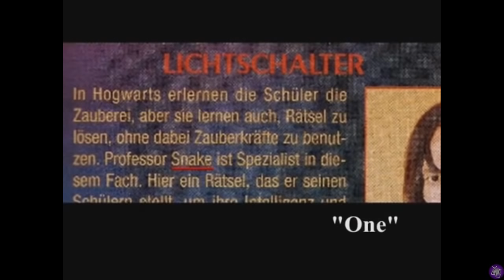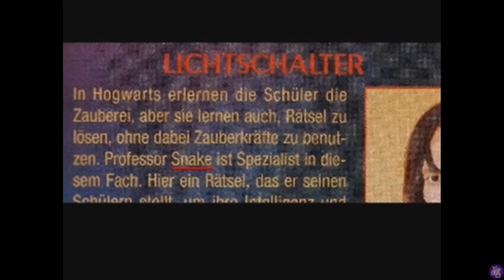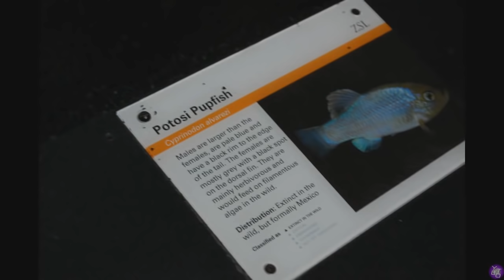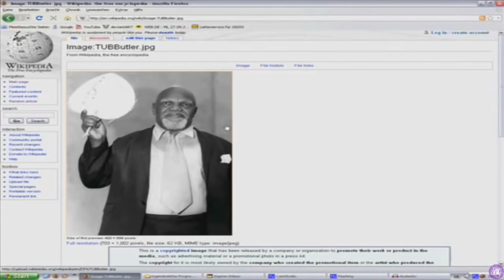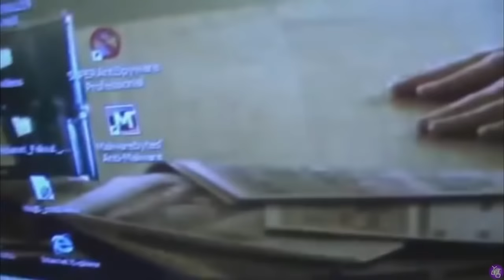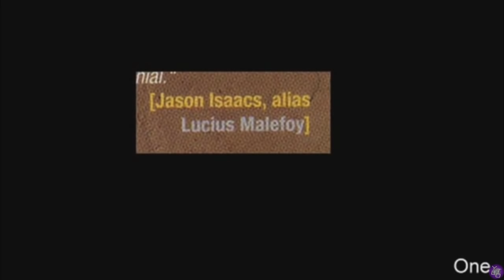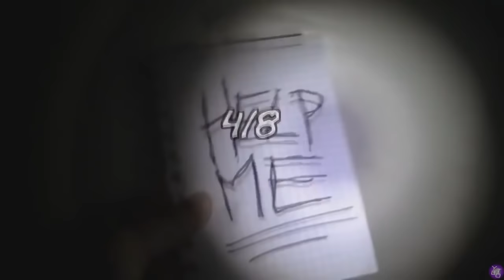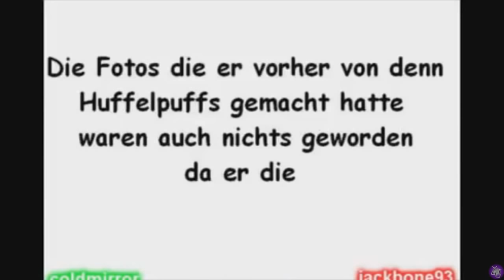Best Of Coldmirror ✦ Mix (2008-2016)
REUPLOAD, weil der Kanal gelöscht wurde.

▼ HIER FINDEST DU MEHR INFORMATIONEN ZUM VIDEO ▼
Mit einer Bewertung des Videos unterstützt du die Weiterführung des Kanals. ▬ ▬ ▬ ▬ ▬ ▬ ▬ ▬ ▬ ▬ LINKS & QUELLEN ▬ ▬ ▬ ▬ ▬ ▬ ▬ ▬ ▬ ▬

● Aus Zeitgründen nehmen wir leider KEINE Projektvorschläge mehr entgegen, tut uns wirklich leid!

● Ihr habt Fragen? Stellt die uns am Besten über Twitter, dort sind wir am aktivsten! (@YTBestOfsHenni, @YTBestOfsJonas).
Ansonsten stehen euch die Kommentare zur Verfügung oder schreibt uns eine private Nachricht.

● Unsere Programme*:
• Schnitt + Rendering ►  Vegas Pro 14
• Effekte ► Adobe After Effects
• Design ► Adobe Photoshop CC
*Wir haben mit diesen Programmen stets positive Erfahrungen gemacht, daher können wir sie empfehlen!

Viel Spaß mit dem BestOf.